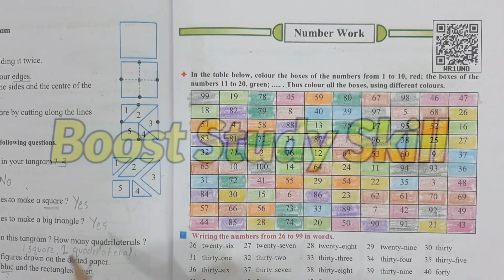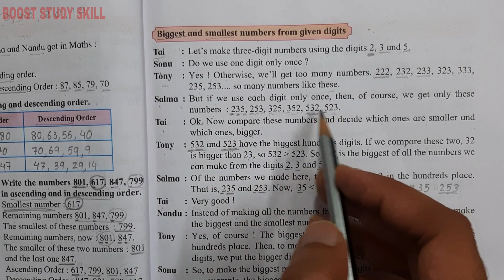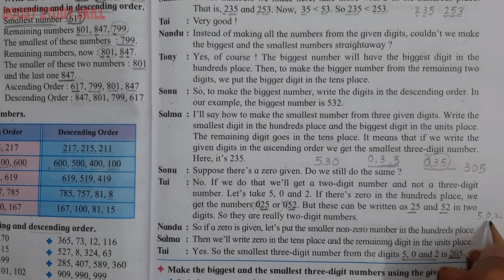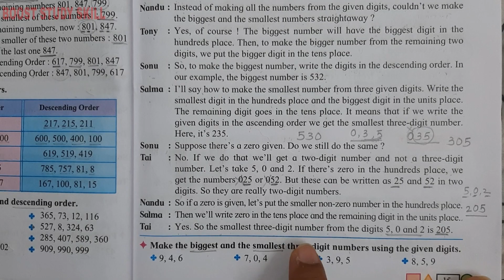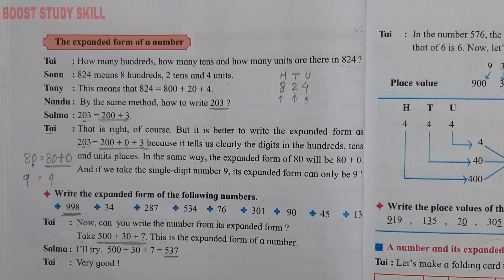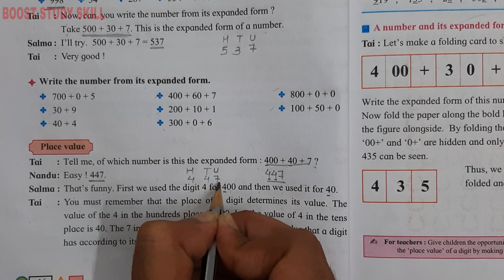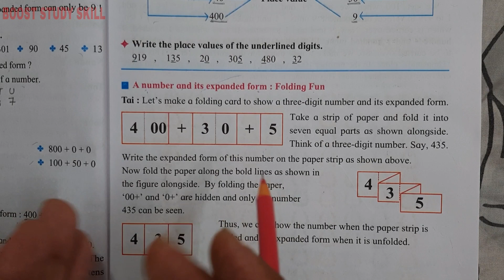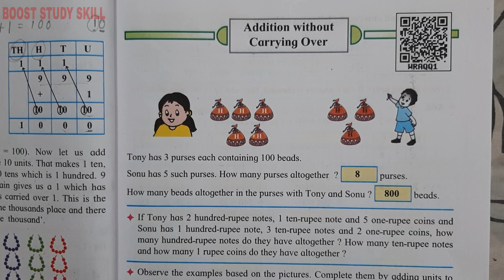3rd Std - Mathematics - Chapter 2 Number work solved and explained in hindi - Part 3 - Class 3